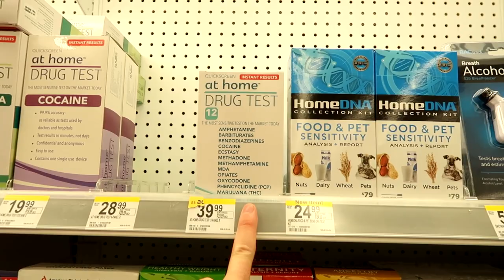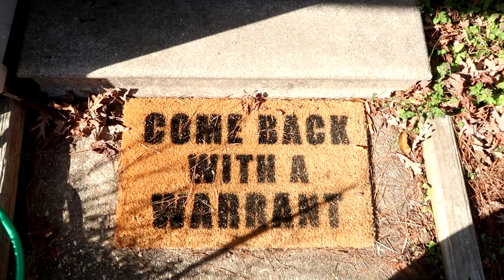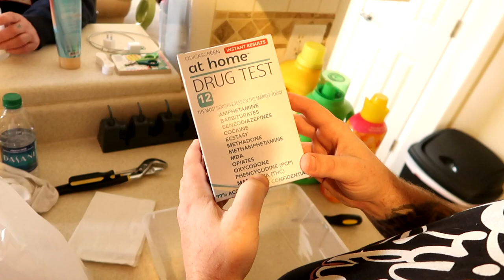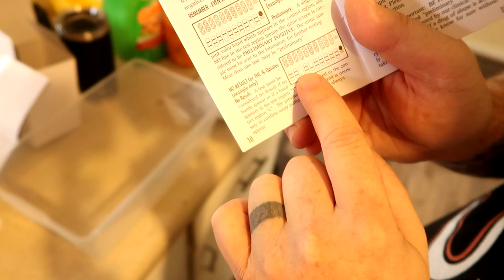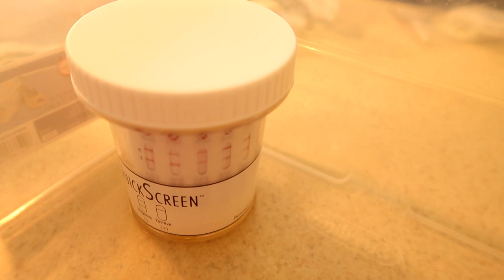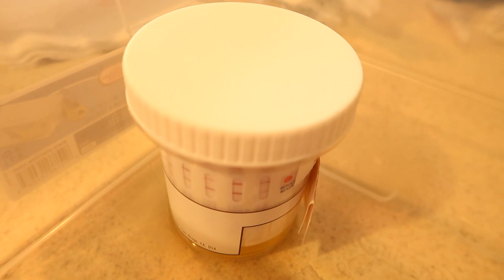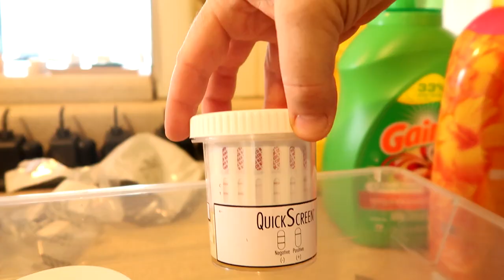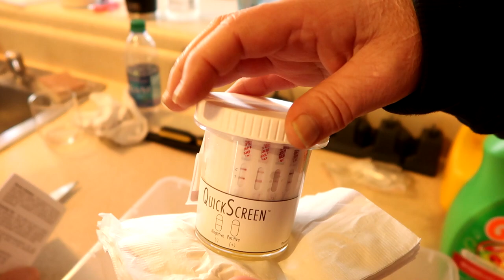Is Rabbit Really Staying Clean..?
Since introducing Rabbit on AfterPrisonShow, there have been quite a few people who have questioned as to whether or not he has remained clean. Today will get the truth.

PSN: joepguerrero